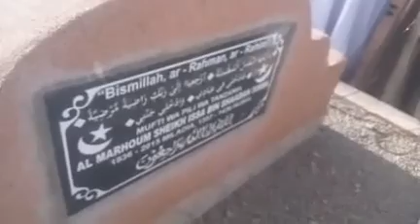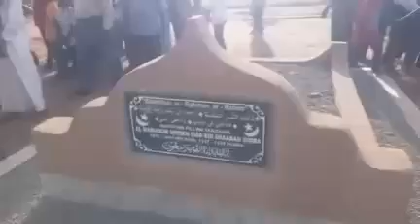(4)sherehe za mwaka mpya wa kiislamu 1440/ 11/9/2018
Video from zaidtambwe